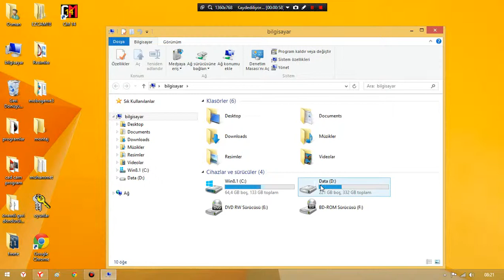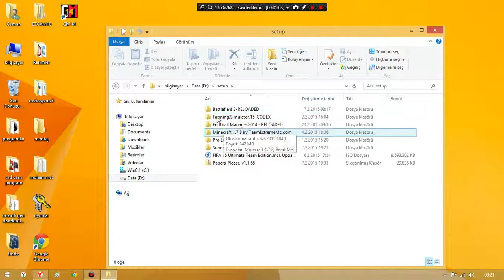Minecraft indirme torrent %100%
iyi oyunlar arkadaşlar